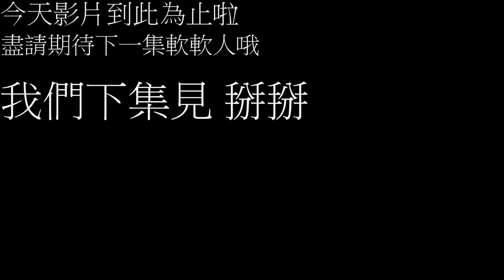【鴻麟】Human : Fall Flat - 軟軟人又回來啦 集結於一身的團隊默契大考驗 Ft. DE JUN 李杰生 小毛 子恆 鍋蓋頭